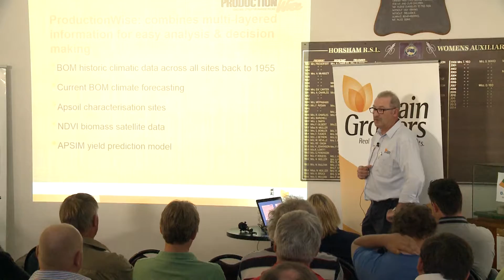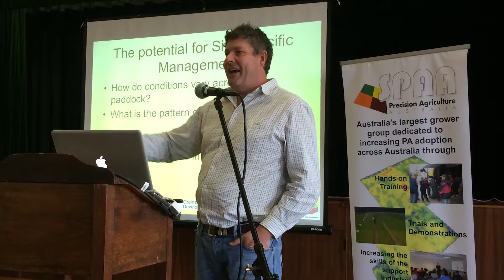Who is SPAA?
Interested in Precision Agriculture but unsure who to turn too. SPAA of course, independent membership based group providing all the latest information on R&D through extension and communications. Join SPAA to learn about the benefits of being involved with our group and let us help you on your PA journey!